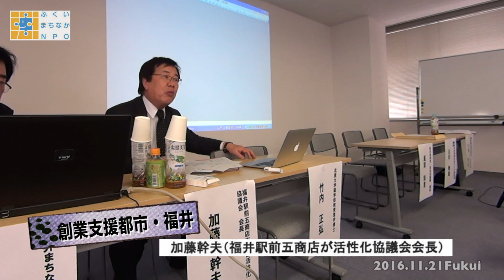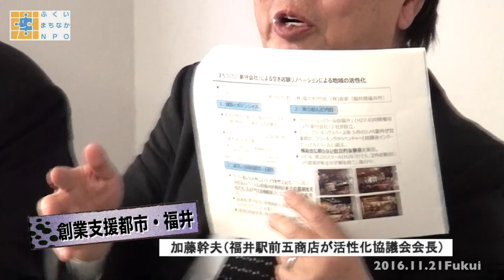20161121県都シンポジウムd創業支援